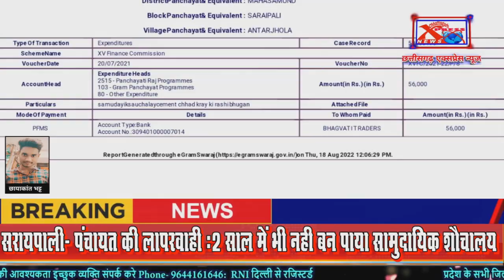सरायपाली- पंचायत की लापरवाही :2 साल में भी नहीं बन पाया सामुदायिक शौचालयChhattisgarh Xpress News